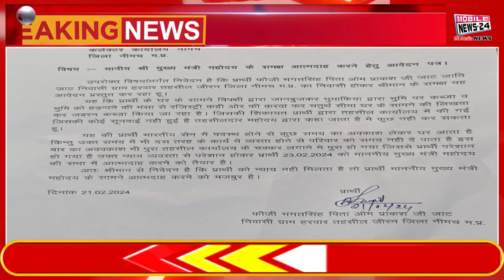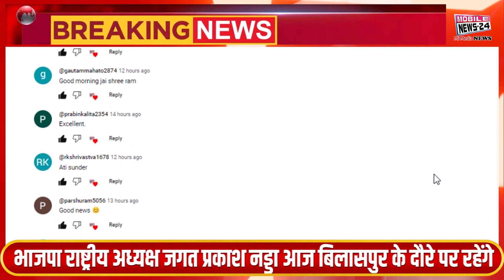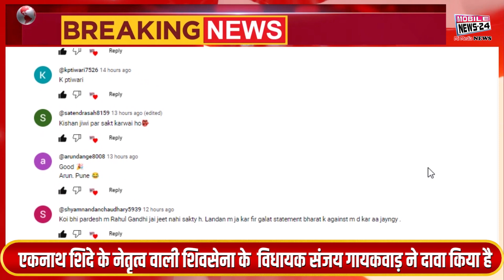23 Feb Morning News, आज की ताज़ा ख़बरें, Mukhya Samachar, kisan andolan Nonstop News, Mobile News 24.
23 Feb Morning News, आज की ताज़ा ख़बरें, Mukhya Samachar, kisan andolan Nonstop News, Mobile News 24.

PM मोदी का आज काशी को 14 हजार करोड़ रुपये की देंगे सौगात

किसान संगठन आज काला दिवस मनाएंगे

फिर बढ़ी कांग्रेस संसद राहुल गांधी की मुसीबत असम पुलिस समन भेज आज पेश होने कहा

बिहार के पूर्व डिप्टी सीएम तेजस्वी यादव का जन विश्वास यात्रा आज बक्सर पहुचेगा

लोकसभा चुनाव की तैयारियों और प्रत्याशी चयन को लेकर भाजपा के कई बड़े नेता आज अलीगढ़ आ सकते हैं।

भाजपा राष्ट्रीय अध्यक्ष जगत प्रकाश नड्डा आज बिलासपुर के दौरे पर रहेंगे

25 फरवरी को आगरा में राहुल गांधी और अखिलेश यादव संयुक्त रोड शो करेंगे.

PM Modi will give a gift of Rs 14 thousand crore to Kashi today

Farmer organizations will celebrate Black Day today

Congress Parliament increased Rahul Gandhi's trouble again, Assam Police sent summons and asked to appear today.

Jan Vishwas Yatra of former Bihar Deputy CM Tejashwi Yadav will reach Buxar today

Many big leaders of BJP may come to Aligarh today regarding preparations for Lok Sabha elections and candidate selection.

BJP National President Jagat Prakash Nadda will be on a visit to Bilaspur today.

Rahul Gandhi and Akhilesh Yadav will hold a joint road show in Agra on 25th February.